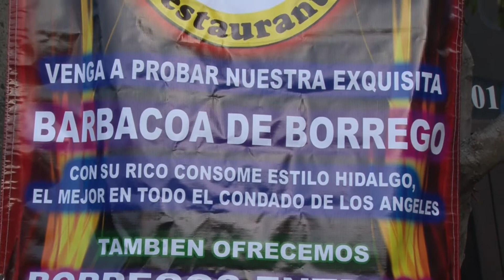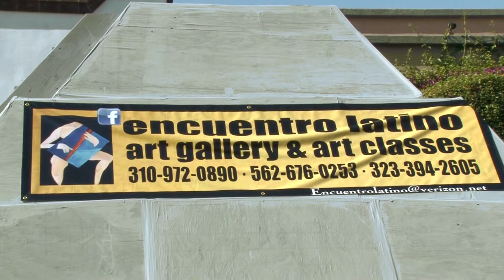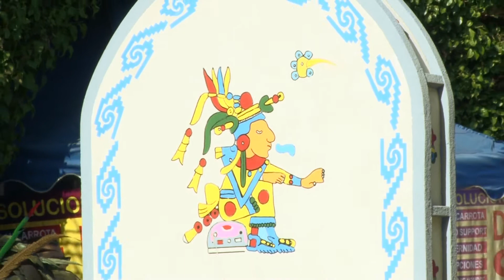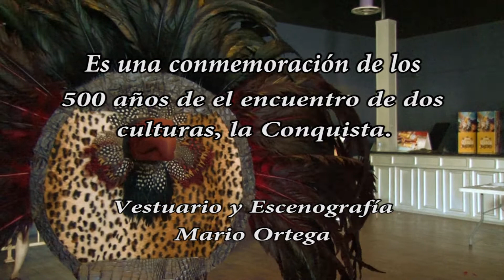168. La Serpiente Enplumada